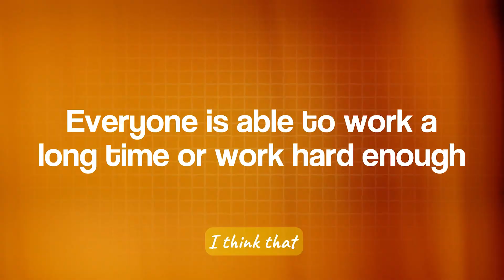how to never burn out again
Join AI Startup School & learn to vibe code and get paying customers for your apps ⤵️

📲 Stay up to date on AI with my app Tensor AI